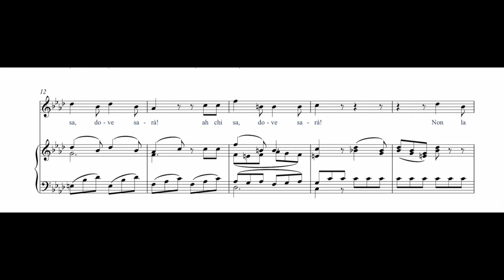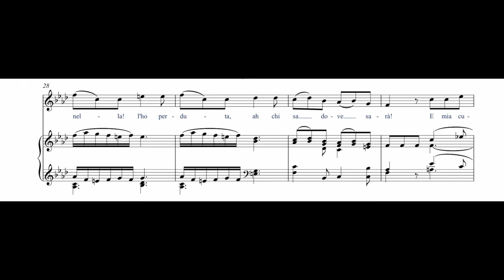L'ho perduta (Mozart) | Lyrics | Sing Along | ABRSM | Trinity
00:00 Intro
00:07 Piano Introduction
00:35 L'ho perduta

ABRSM Singing Grade 5 List A
Trinity Singing Grade 5 List A